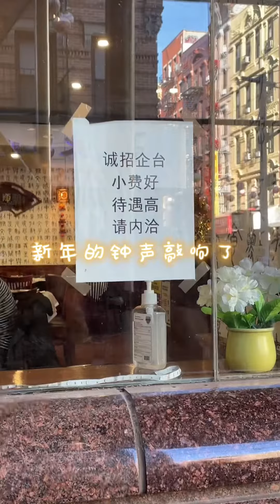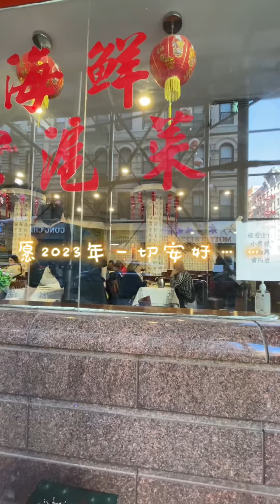2022渐行渐远，漫步中国城，浓浓的中国节日气氛。你好！2023年